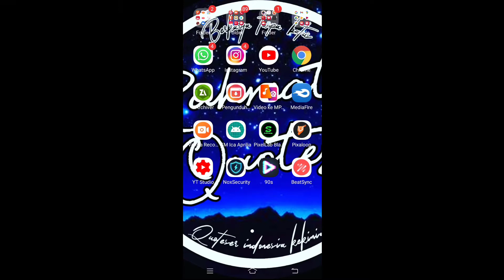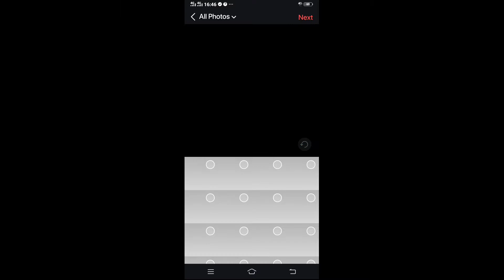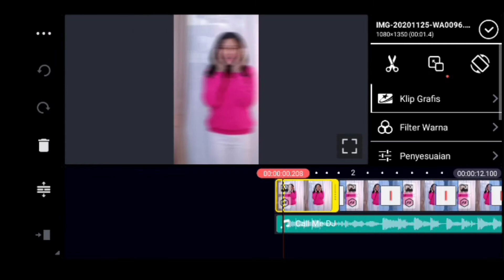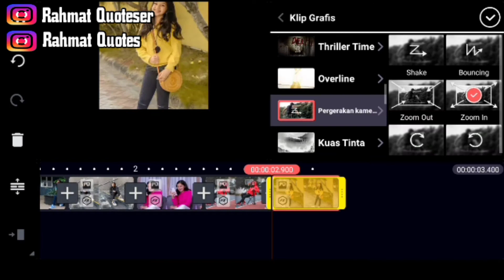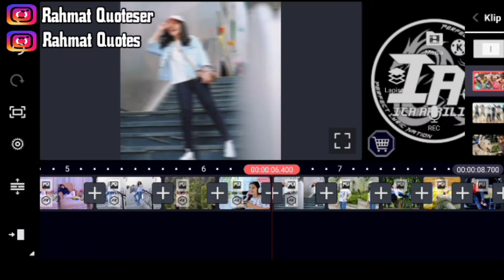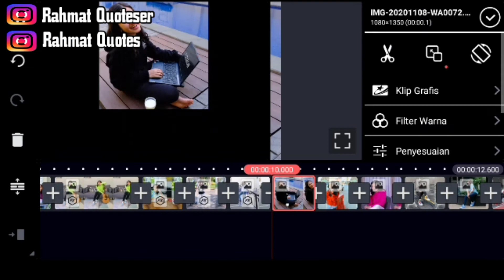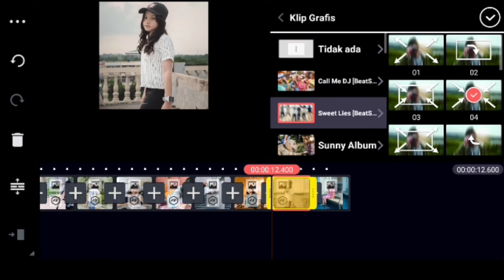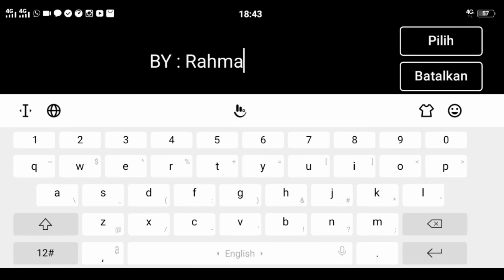Tutorial 📍 cara membuat quotes dengan menggunakan backsond dj wicked ways x day keren lo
halo teman teman semua apa kabar kalian semig baik baik saja ya oke kali ini aku akan membuat quotes menggunakan dj wicked  x de di cek ya teman teman jngan lupa suscribe like and comen ya teman" semoga chanel ini semakin berkembang ☺

🖨apk beact sycn ya di download di play store ya teman teman🙏

maaf apabila ada kesalah kata kata atau pun editing mohon maaf kan ya teman teman